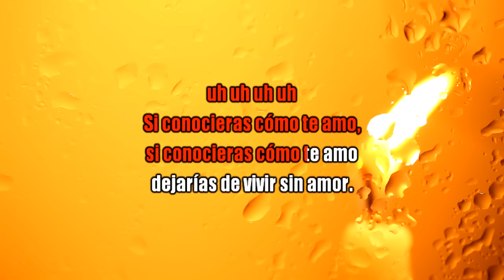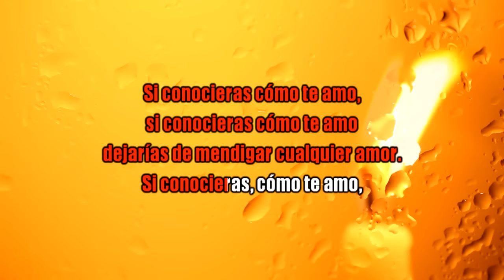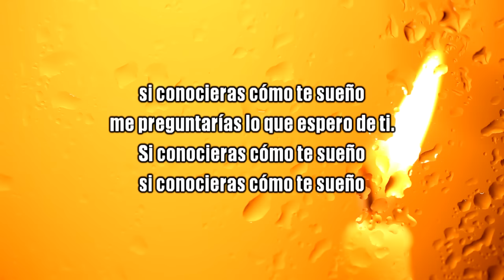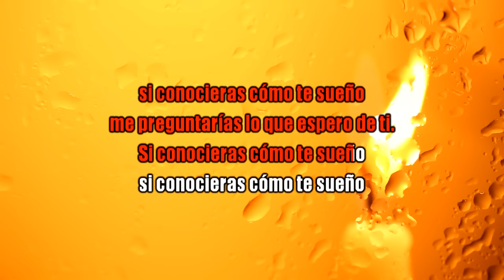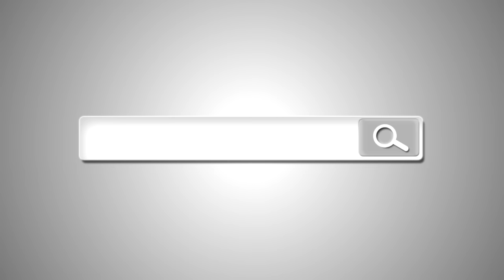Si conocieras el don de Dios (Juan 4, 10) LYRICS, Hermana Glenda © ®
Album: Nuevamente A solas con Dios
Tema: Si conocieras el don de Dios (Jn 4, 10)
Video Remasterizado Versión Karaoke: Daniel Espinoza

Querido Amigo: La Fundación "Consuelen a mi Pueblo" está haciendo muchos esfuerzos para que la música de la Hermana Glenda llegue al alcance de todas las personas que buscan a Dios. Te agradecemos la compra de este CD original, pues estas contribuyendo a que esta musica que contiene la Palabra de Dios continúe reproduciéndose.

Ministerio Hermana Glenda
Fundación Consuelen a mi Pueblo, Inc